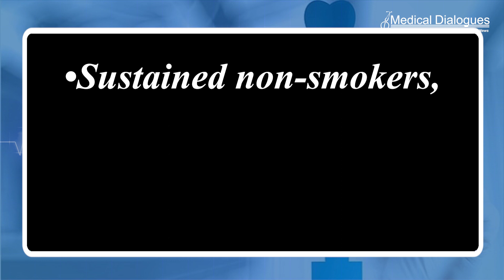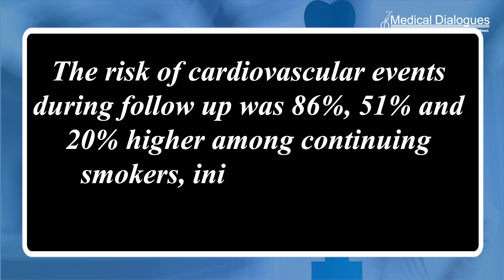Cancer survivors who quit smoking have 36% lower cardiovascular risk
Cancer patients who continue smoking after their diagnosis have a nearly doubled risk of heart attack, stroke or death due to cardiovascular disease compared with non-smokers, according to
research published on World No Tobacco Day in European Heart Journal. The researchers analysed data from a Korean national health claims database. The study included 309,095 cancer survivors who had never had a myocardial infarction or stroke. The
median age was 59 years and 52% were women. Patients were divided into four groups based on their change in smoking habits after receiving a cancer diagnosis: (1) sustained non- smokers, (2) quitters, (3) initiators/relapsers and (4) continuing smokers.